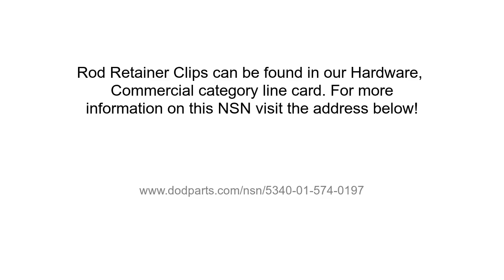NSN 5340-01-574-0197 Rod Retainer Clip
NSN: 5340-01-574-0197 a Rod Retainer Clip. Part Number: 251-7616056 REV D FIND NO. 46. This product can be located in our Commercial Hardware section on our